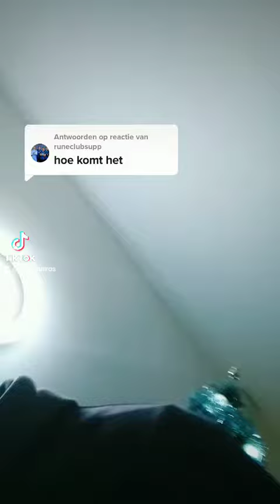ik en maickel zijn Geen vrienden meer😢😭😡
️maandag 16:00 tot 21:00
dinsdag 16:00 tot 21:00
woensdag 16:00 tot 21:00
donderdag 16:00 tot 21:00
vrijdag 16:00 tot 21:00
zaterdag 10:00 tot 21:00
zondag 10:00 tot 21:00

zondag 13:00 tot 17:00
zaterdag 13:00 tot 17:00
vrijdag 16:00 tot 17:00

  YOUTUBE INFO  WASDATKAI

YOUTUBE INFO  TIMO DE BUNDEL